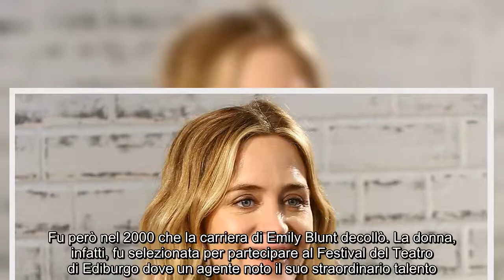Emily Blunt, curiosità: età e formazione della nuova attrice di Mary Poppins Sarà Emily Blunt a pres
Emily Blunt, curiosità: età e formazione della nuova attrice di Mary Poppins Sarà Emily Blunt a prestare il volto a Mary Poppins nel film in onda questa